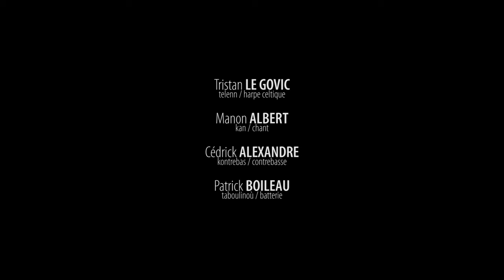Tristan Le Govic Trio & Manon Albert - Berceuse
Tristan Le Govic - telenn / harpe celtique
Manon Albert - kan / chant
Cédrick Alexandre - kontrebas / contrebasse
Patrick Boileau - taboulinoù / batterie

"Berceuse"
sonerezh / musique Kristen Noguès
pojoù / texte : hengounel / traditionnel

Mihaela Murarui - image, montage, réalisation
Antoine Nadaud - prise de son
SBH - moyens techniques vidéo
Guillaume Trombetta - son
Gabriel Prie - gouloù / lumière
Rencontres Internationales de Harpe Celtique, Dinan 2023